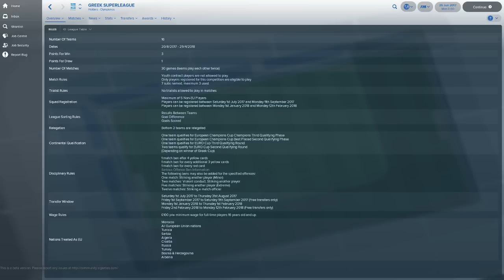FM18 | Greek Super League Guide | Football Manager 2018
Today DazzaFM brings you a guide on the Greek Super League in Football Manager 2018. We cover things from teams to be to past winners and much more.